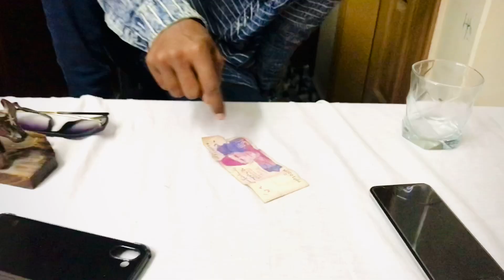No Jobs in Karachi | AFM 420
Instagram personal accounts:
(ABSAR ):

Wamiq op